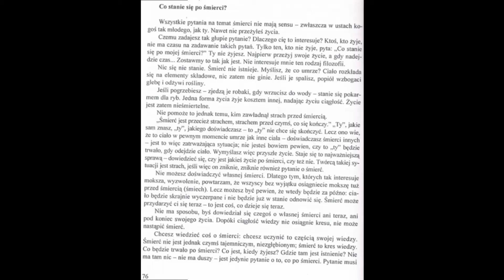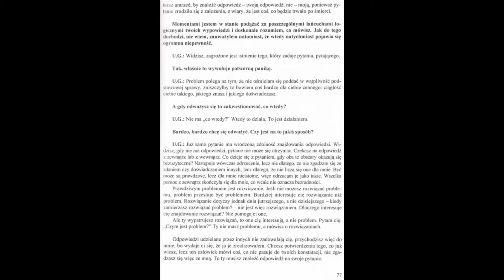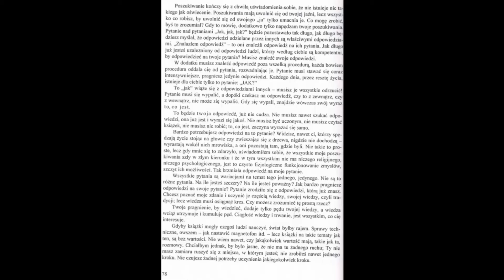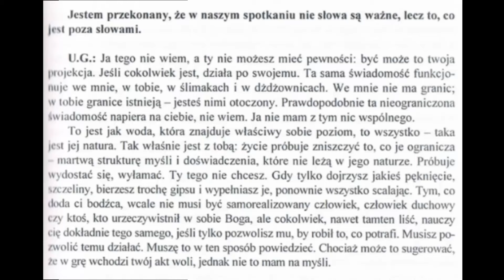UG Krishnamurti - Co stanie się po śmierci.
Uppaluri Gopala Krishnamurti, znany na całym świecie jako po prostu U. G. Krishnamurti, dał światu unikalną perspektywę oświecenia. Według Krishnamurtiego nie ma czegoś takiego jak filozoficzne oświecenie. Nie ma żadnych filozoficznych pytań, które można by zadać, ani żadnych intelektualnych odpowiedzi, które można by na nie udzielić.

Ten negujący oświecenie myśliciel urodził się w Indiach 9 lipca 1918 roku. Dla niego koncepcja poszukiwania ostatecznej prawdy jest absurdalna, ponieważ uważa, że ​​nie ma czego szukać. Natura zapewni jednostkom rozwiązania wszystkich ich problemów; trzeba ją tylko przyjąć w całości.

Wielu ludzi próbowało również uznać go za „oświeconyego”, ale on upierał się, że po prostu istnieje w tym, co nazywał „stanem naturalnym”. Dla niego zagadkowe pojęcia i idee, w które ludzie się angażują w imię oświecenia, są jedyną przeszkodą między nimi a byciem oświeconym — jeśli coś takiego istnieje.

Dla Krishnamurtiego potrzeba ciągłej zmiany, ewolucji, jest nie tylko niemożliwa, ale także daremnym ćwiczeniem. Podkreślał, że ciało i dusza muszą być doskonałe takimi, jakie są. Próba zmiany działań cielesnych jest przez niego uważana za naruszenie czystości, pokoju i harmonii ciała.

Jego koncepcja umysłu i psychiki jest jedyna w swoim rodzaju. Wierzył, że psychika, czyli umysł, nie istnieje jako istota, ale raczej jest żądaniem jaźni, aby dokonać zmiany w tym świecie, lub w sobie samej. Samoświadomość jest dla Krishnamurtiego siłą faszystowską, która podkreśla jedynie swoje własne znaczenie.

Według Krishnamurtiego biznes guru i uzdrowicieli duchowych kwitnie dzięki ludziom, którzy szukają odpowiedzi na swoje pseudo pytania o oświecenie i zbawienie. Poszukiwanie tych odpowiedzi jest im wpajane poprzez sztucznie stworzone środowisko kulturowe. Kultura wymaga od ludzi konformizmu, a jednocześnie wymaga od nich, aby byli wyjątkowi i szczególni na swój własny sposób, wpajając ludziom stałą potrzebę tak zwanego oświecenia, które uwydatniłoby ich wyłączny charakter. Guru wykorzystują tę sytuację i obiecują drogę do zbawienia, podróż, na końcu której zdezorientowana jednostka znajdzie odpowiedzi na wszystkie swoje duchowe pytania, prowadząc ją do ostatecznej prawdy.

Dla niego cel oświecenia jest nieosiągalny, a samorealizacja daremna, ponieważ nie ma żadnych celów i nie ma niczego do odkrycia w sobie. Cokolwiek dzieje się na świecie, po prostu się dzieje; nie ma boskich interwencji i duchowych, tajemniczych powiązań za wydarzeniami na świecie. Lubił nazywać siebie „nieracjonalnym”, ponieważ całkowicie negował ideę stosowania racjonalności do odpowiadania na pytania o oświecenie. Uważał, że ludzie są zbyt zajęci próbami znalezienia znaczenia rzeczy, które nie istnieją.

Swoimi wykładami i słowami starał się wymazać z umysłów swoich zwolenników poprzednie koncepcje i cenione prawdy historii i społeczeństwa. Prosił ich, aby zaczęli od nowa, zapominając o tym, czego uczono ich przez całe życie. Zaprzeczał istnieniu duchowości w Indiach, komunizmu w Rosji czy wolności w Ameryce. Zamiast tego prosił swoich towarzyszy, aby niczego nie odnosili do niczego.

U.G. Krishnamurti zmarł 22 marca 2007 roku. Przez całe życie pracował nad całkowitym wymazaniem idei kwestionowania samego siebie, tak aby nic nie pozostało, poza sprawnie działającym mechanizmem biologicznym, działającym z całą swoją naturalną harmonią i równowagą.